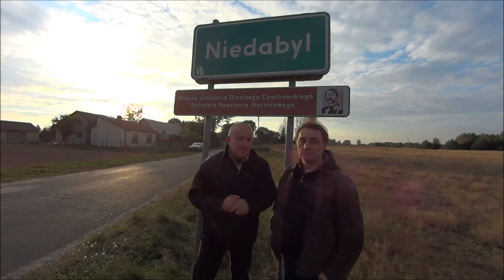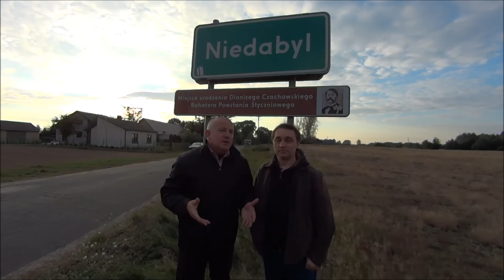Robert Grudzień o Dionizym Czachowskim Wrzesień 2014 r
Rozmowa Z Robertem Grudniem przy tablicy miejscowości Niedabyl gmina Stromiec, powiat białobrzeski.